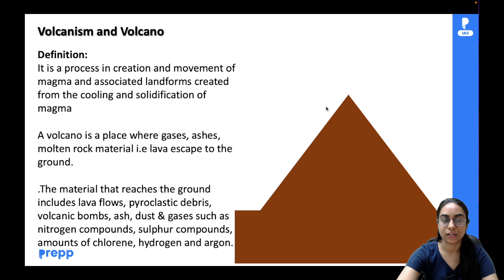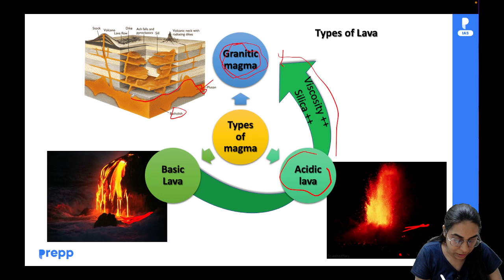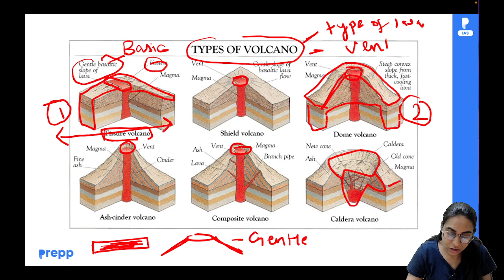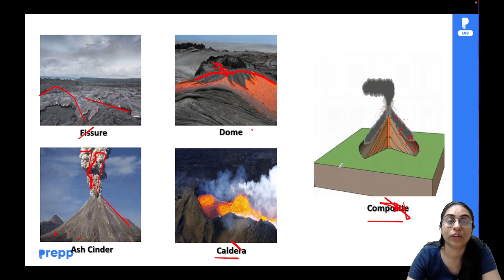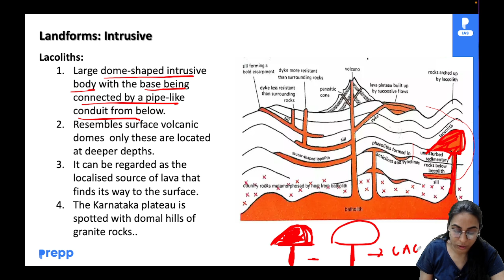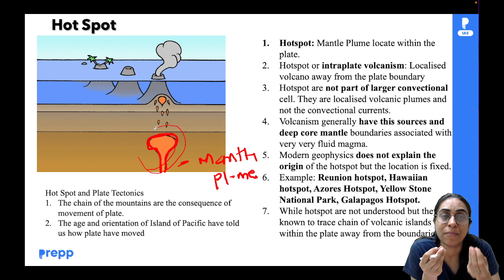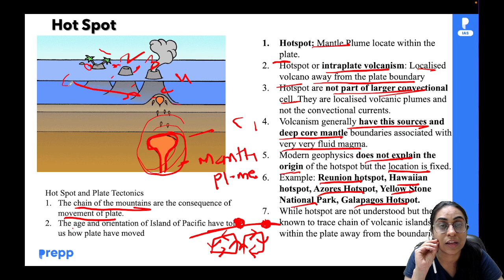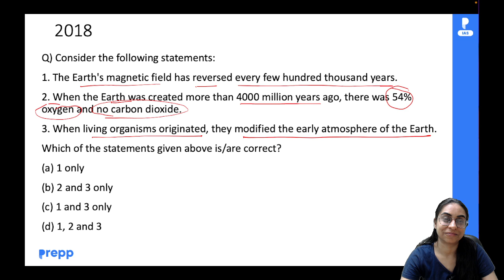Lecture 09 : Volcanism and Hotspot | Geography | Crash course for UPSC CSE Prelims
To know more about Prelims 2023 test series fill up this form

To get the PDF of this lecture, join the telegram channel after filling up this form

In this lecture, Dimple Nankani discusses the topic of "Volcanism and Hotspot". With the help of this lecture, you will gain a better understanding of the basics of Geography, so that you can score higher on the upcoming UPSC CSE 2023 Prelims.